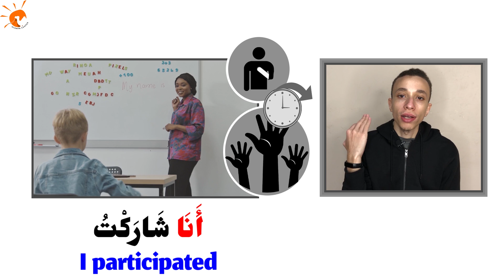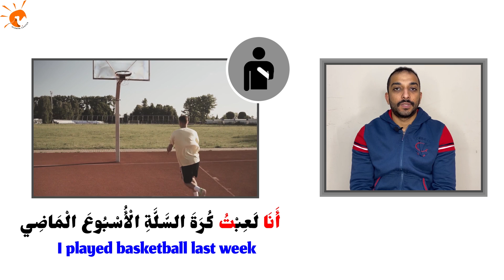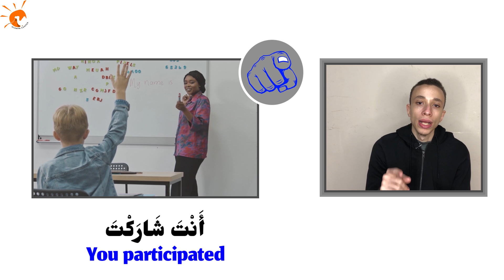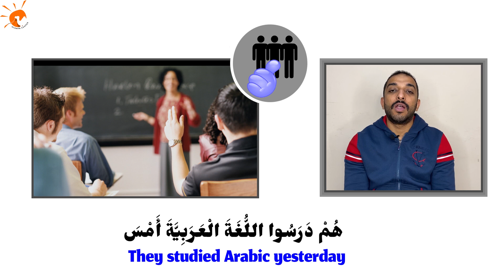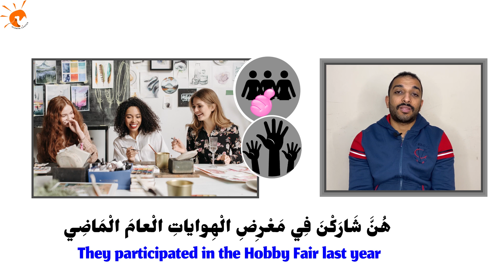(75) الماضي والمضارع مع الضمائر || وحدة التسلية || الجزء الثالث ll سلسلة كنوز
ستتعلم في هذا الدرس:
- تحويل الفعل المضارع إلى ماضي مع بعض الضمائر.
- العديد من الأمثلة على ذلك.
تعلم اللغة العربية بسهولة مع
you can entering a real class with one of our teachers, whether you are a female or a child